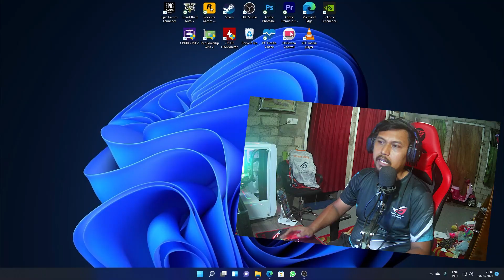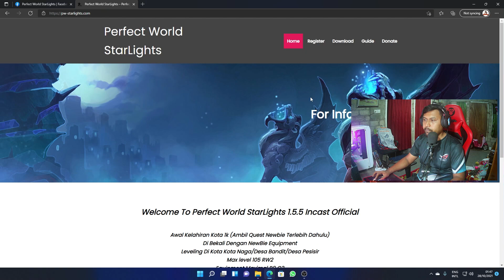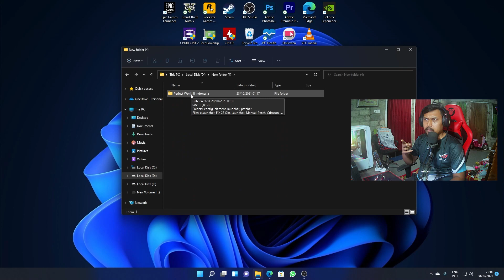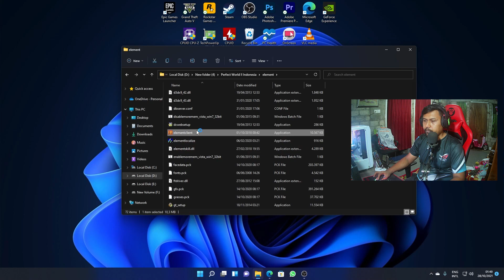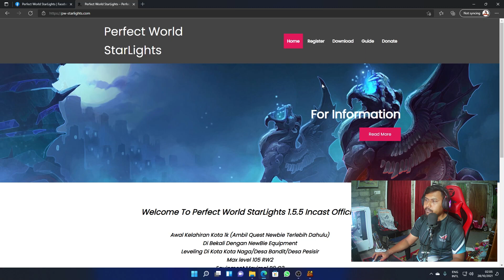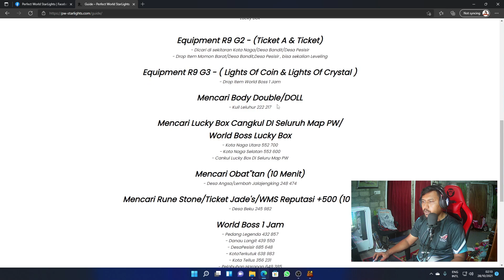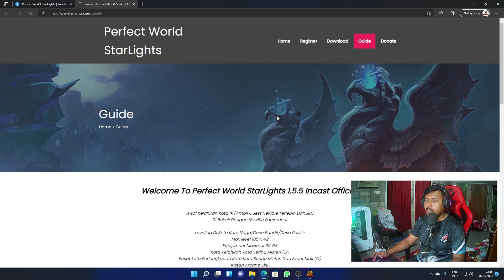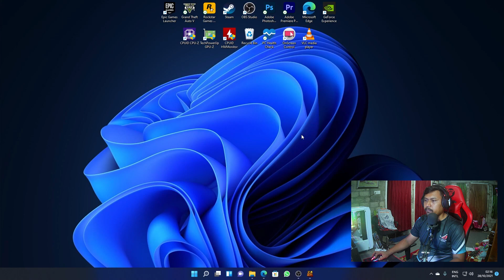Ini Masih Hangat Lo Teman Teman - Perfect World StarLights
Jangan Lupa Berkomentar Ya Teman Teman